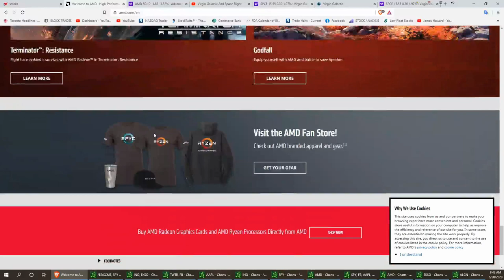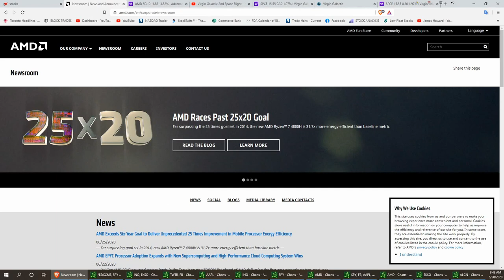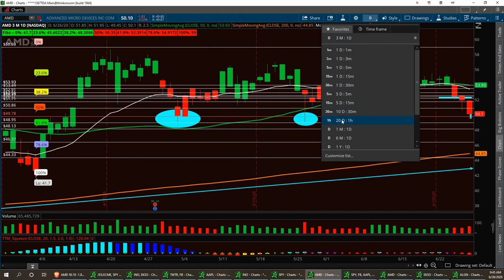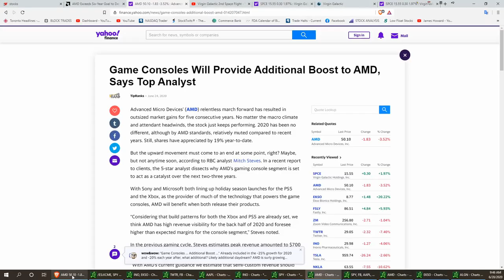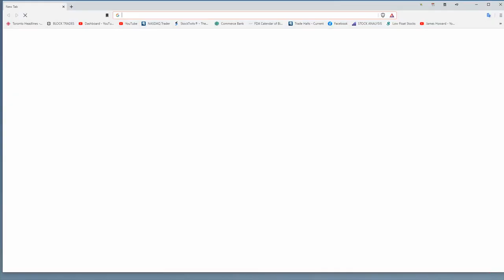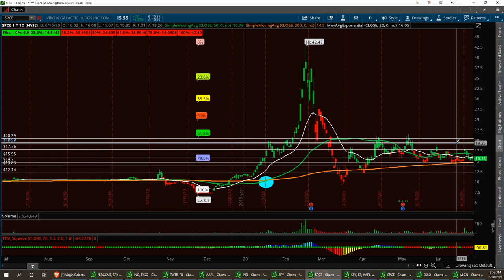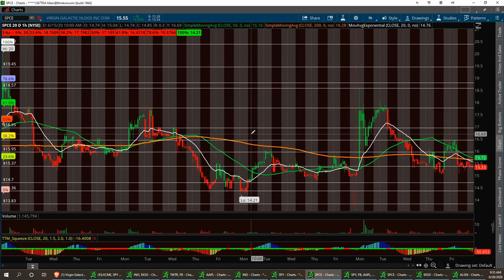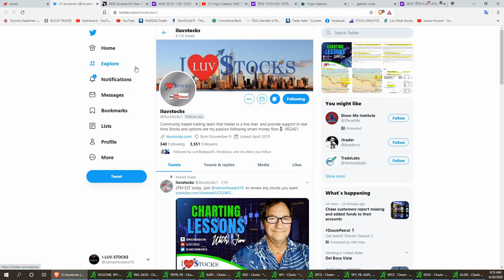Vegas & Jim Stock Market Updates $AMD $SPCE 6/28/2020